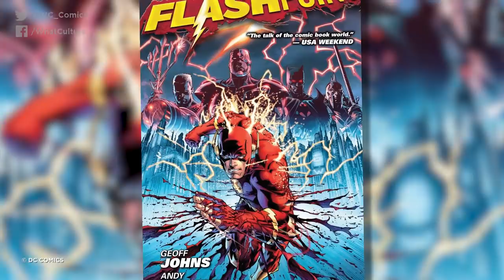10 Comic Book Arcs That Went On Too Damn Long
The comics that made you want to ask for your money AND your time back.